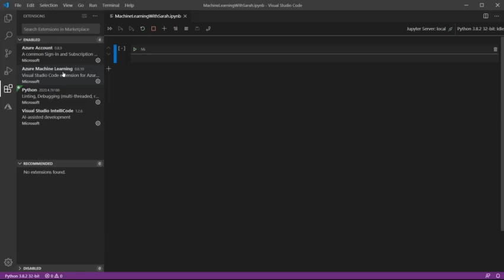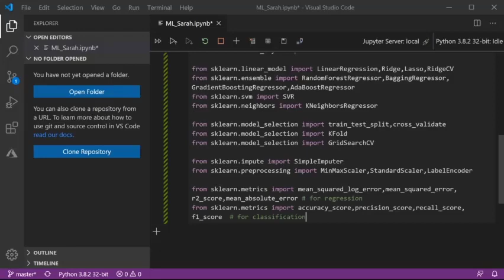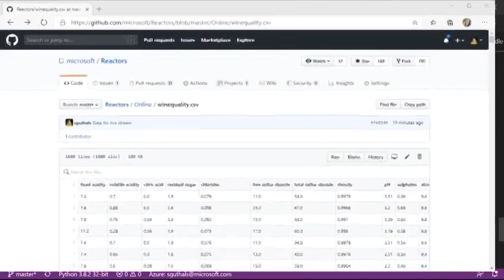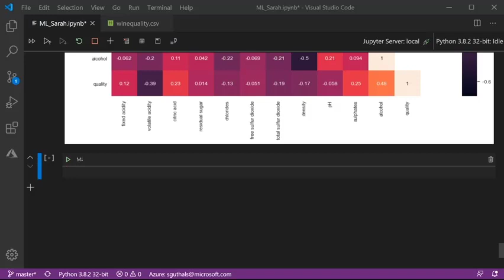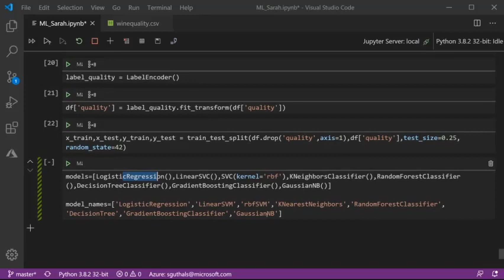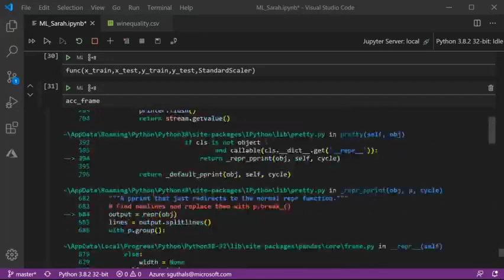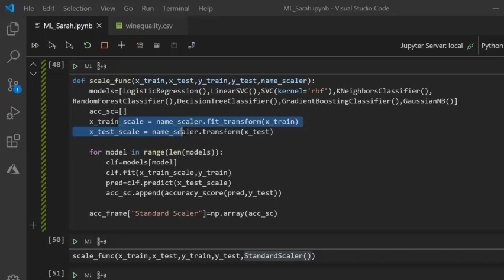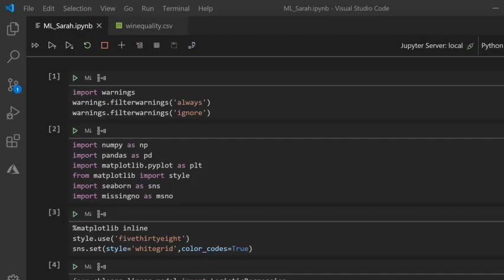Machine Learning with Sarah: Using Datasets to Evaluate the Quality of Wine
Explore popular datasets and experiment with fitting linear regression models to observe the relationship between features in the data. Under the premise of measuring wine quality, we will import, visualize, and score multiple models. During this session we will be using Jupyter Notebooks in VS Code with Python.

Presenter: Sarah Guthals
Sarah Guthals earned her PhD in Computer Science with a focus in Education from the University of California, San Diego. She has dedicated her life to finding effective ways to teach and learn various computer science topics, particularly focusing on creating learning experiences that enculturate learners and provide a holistic learning experience, rather than a tutorial-like experience. She has authored over ten technical books, has taught and done research at UC San Diego, and has started two companies focused on computer science education. Her most recent endeavor has her at Microsoft designing experiences for learners visiting Microsoft Reactors worldwide.

[eventID:7334]